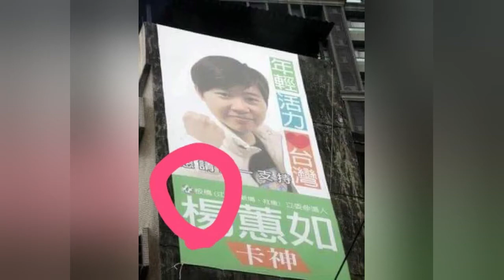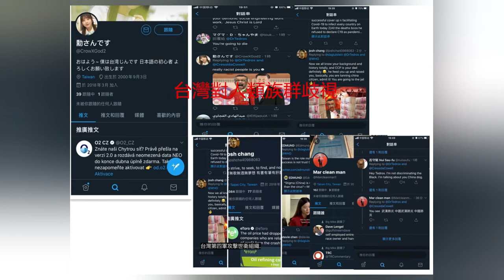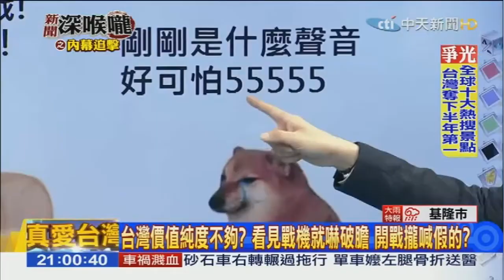回答高嘉俞台灣是麻煩製造者，國際認證美國主流媒體披露。涉及美國大選假新聞。抹黑民主黨候選人拜登。 連拜登本人都知道。